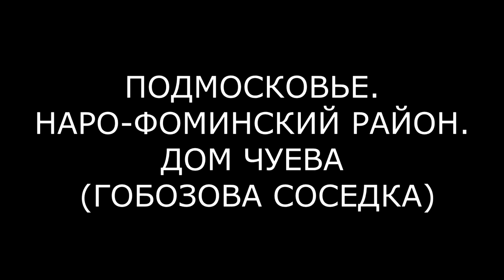СУПЕР РЕМОНТ АНДРЕЯ ЧУЕВА (ondom2.com)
В этом выпуске новости и слухи  про Андрея Чуева.